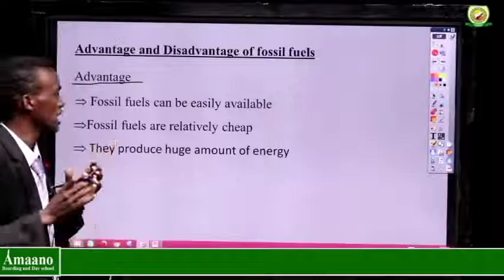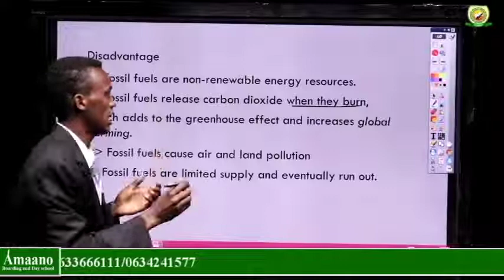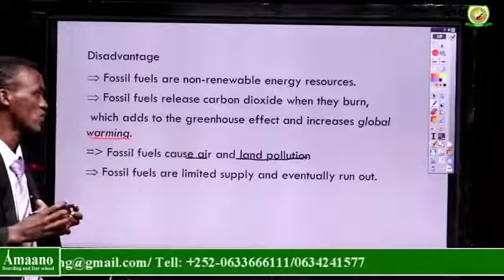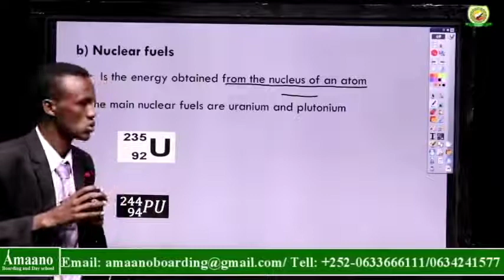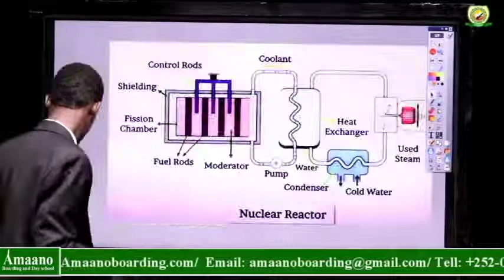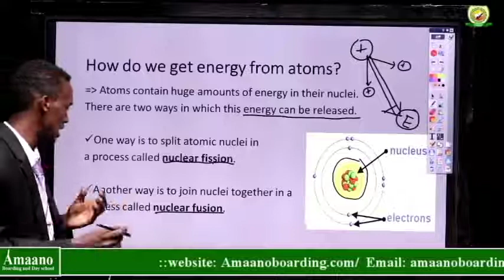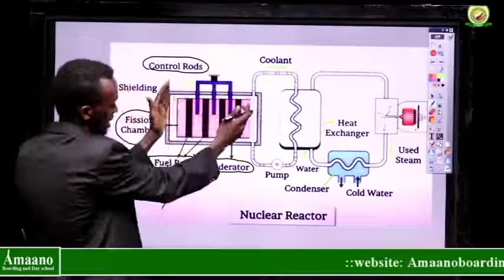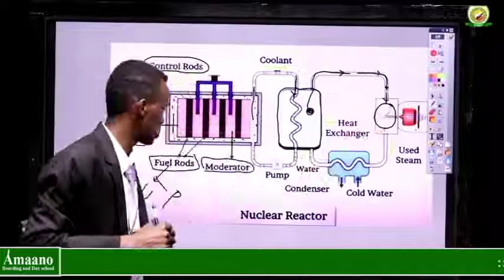PHYSICS/VIDEO LESSON2/F1 (22/4/20)